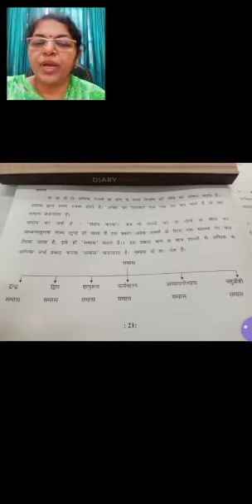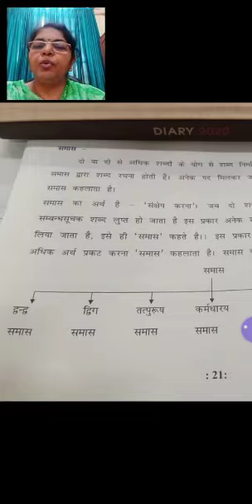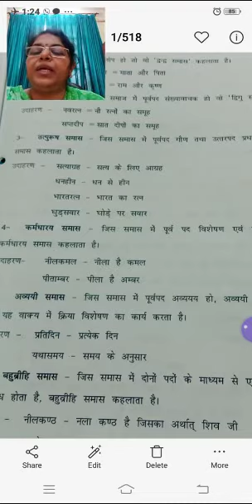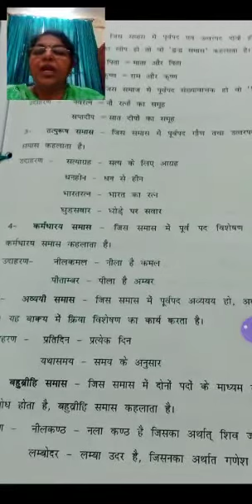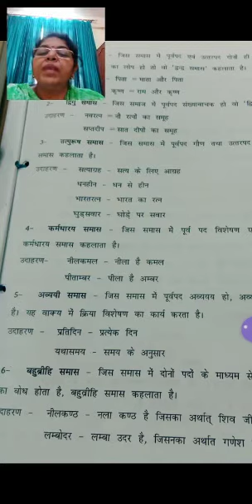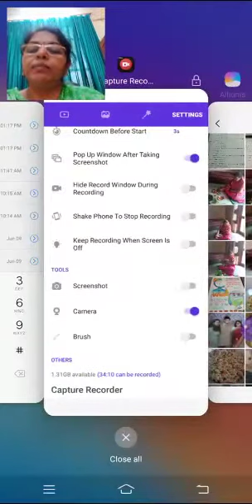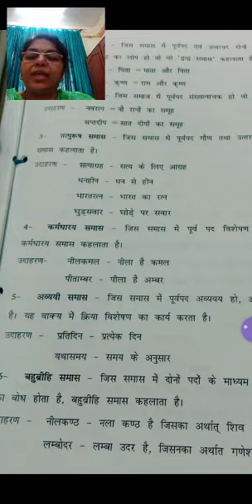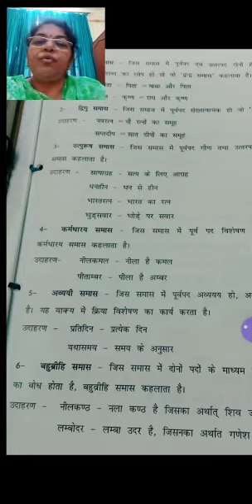B. El. Ed. 2nd year,Hindi, Types of Samaas/Dr Gunjan Chandra Ma'am